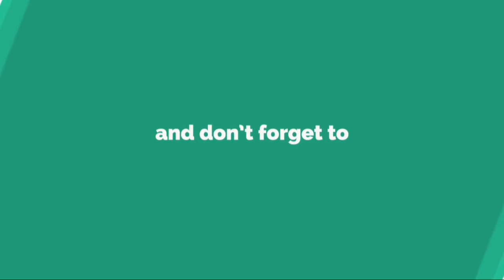レスターDFマグワイア、残留を決めたクラブにコメント「決断を尊重する」......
今 夏 移 籍 の 噂 が 囁 か れ て い た レ ス タ ー の イ ン グ ラ ン ド 代 表 D F ハ リ ー ・ マ グ ワ イ ア が 、 残 留 が 決 ま っ た ク ラ ブ に コ メ ン ト し て い る 。 イ ギ リ ス メ デ ィ ア 『 フ ォ ー ・ フ ォ ー ・ ト ゥ ー 』 が 報 じ た 。